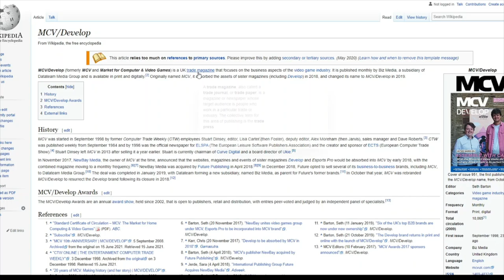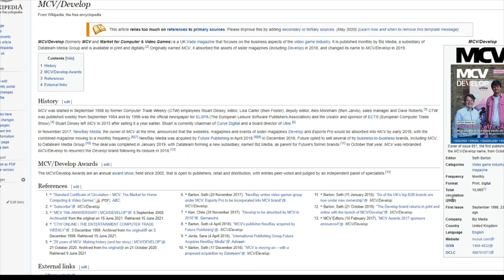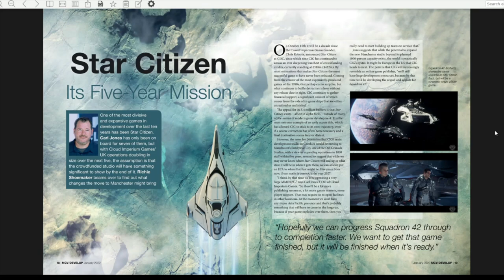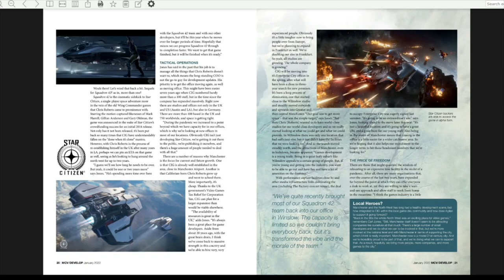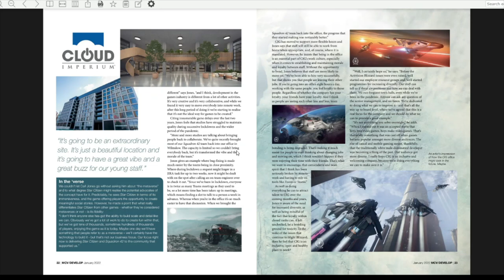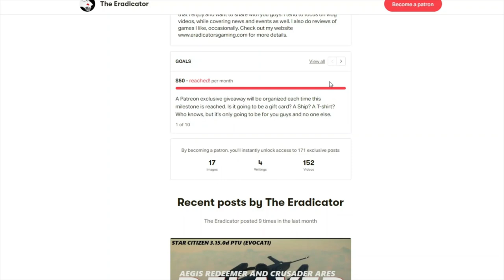STAR CITIZEN COO Talks Future of CIG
Star Citizen COO Talked about the future of the game and how he sees Cloud Imperium will be five years from now. He even talked about Squadron42 and regional servers! A great read if you are not closely following what's going on with Star Citizen's development.